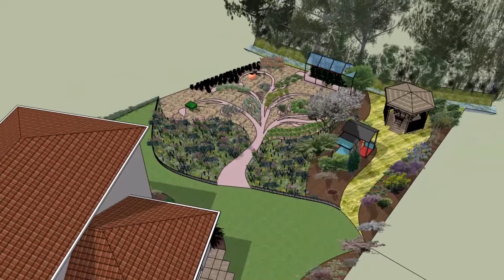Jardin romantique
Aménagement d'un jardin autour d'une maison neuve en Alsace, accès véhicules et piétons, terrasse, bassin, et un potager pour le moins original !